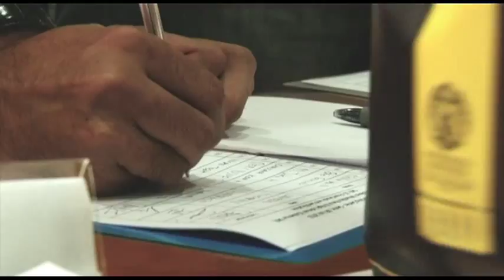Tanoto Entrepreneurship Series 4 - Imelda Tanoto and Mooryati Sudibyo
Tanoto Foundation bekerja sama dengan Program Magister Management Universitas Indonesia menggelar Tanoto Entrepreneurship Series 2013 dengan tema "THE EXTRAORDINARY ENTREPRENEURIAL MINDSET"

Tanoto Foundation was established in 1981 by Sukanto Tanoto and Tinah Bingei Tanoto to alleviate poverty through education, empowerment and enhanced quality of life. Our work is based on our founders’ beliefs that every person deserves the opportunity to realise his or her full potential.